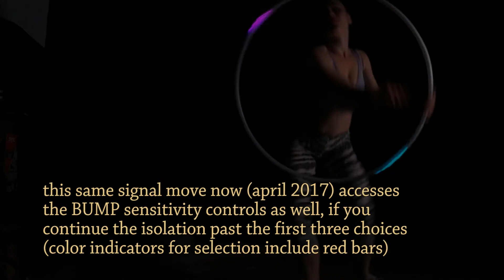Psikohoop tutorial 35_sensitivity move and controls demo with annotations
The move is a left hand isoflip followed by an isolation.  Three choices for regular sensitivity : Low/default (1 blue bar),  medium (2 yellow bars), high (three pink bars). As usual, reverse direction of the isolation to select. If you carry on isolating past the pink bars you get to the BUMP sensitivity (not shown in this video). BUMP sensitivity also has three levels. All these sensitivity settings are global (affect the whole psikohoop). To exit BUMP mode, select one of the regular sensitivity levels.

(Performed by Swirlesque
 Bonobo:The Plug (Quantic Mix)
Zendaya, Chris brown: Something new